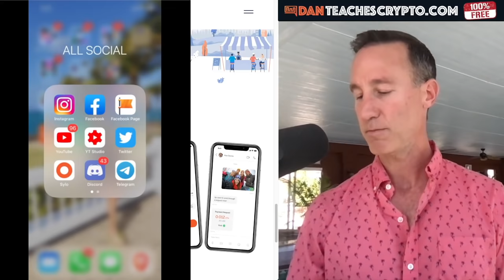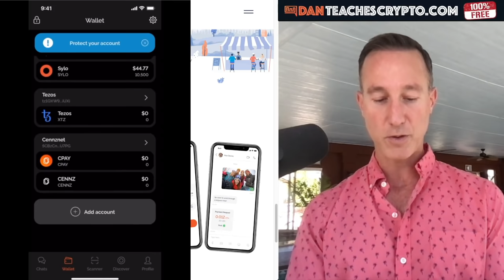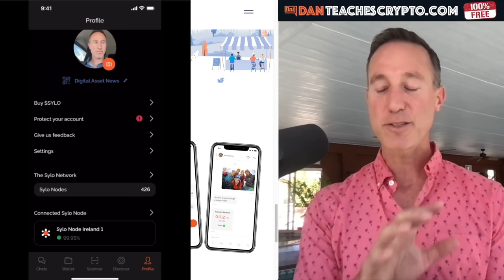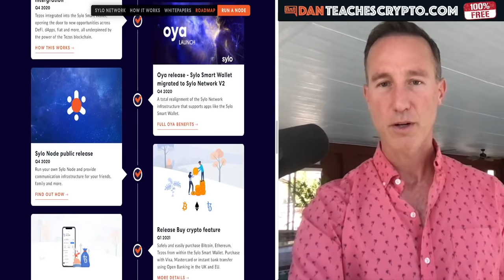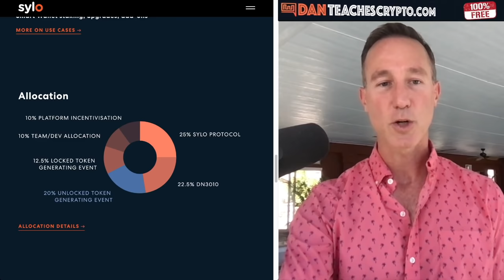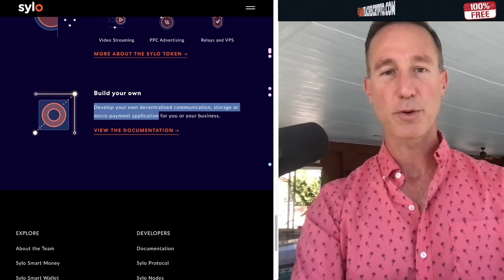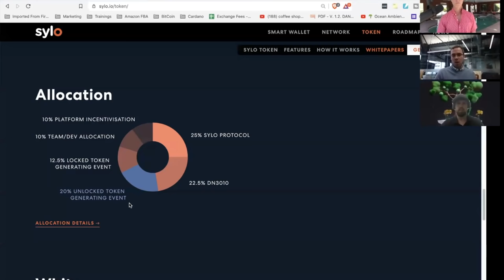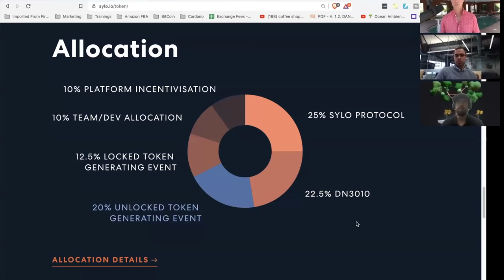SYLO IS A DECENTRALIZED WHATSAPP, FILECOIN & VENMO CRYPTO WALLET SUPER APP. 100x? (2)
SYLO is one of those projects that you just can't believe isn't MUCH bigger. Ranked in the 800's on coin market cap with a WORKING PRODUCT as a decentralized whatsapp, filecoin and Venmo type super app. This could be the next big project.

0:00 - SYLO is a super app
1:35 - APP plus Wallet NOW
3:46 - SYLO App in Action
6:39 - Private Keys & Sylo App
7:15 - Sylo Roadmap
9:52 - WHY a SYLO token
11:44 - Tokenomics
13:15 - Sylo Network, Nodes & L2
14:44 - Sylo Team Interview START
15:48 - Sylo TEAM BACKGROUND
21:17 - Why Nobody Knows Sylo
24:32 - Updated TOKENOMICS with Sylo
28:52 - Sylo is for Governments?
32:04 - Current User Growth
34:30 - Upcoming Features
36:07 - Last Words Of Wisdom
37:39 - OUTRO

●▬▬▬ LINKS TO TODAYS TOPICS ▬▬▬▬●

●▬▬▬▬▬▬CRYPTO ESSENTIALS▬▬▬▬▬▬▬●

●▬▬▬▬▬▬▬▬FOLLOW D.A.N.▬▬▬▬▬▬▬▬▬▬●

●▬▬▬▬▬▬▬▬EXIT STRATEGIES▬▬▬▬▬▬▬▬▬●